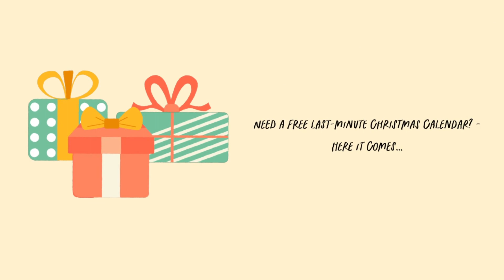The DIY Christmas Countdown Calendar - a freebie for your kids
Need a fun free DIY Christmas countdown calendar? Want to make a last-minute Christmas calendar?

00:00 Start of the video
00:19 Preview of the free DIY Christmas countdown calendar
00:29 Check out how to make the DIY Christmas countdown calendar